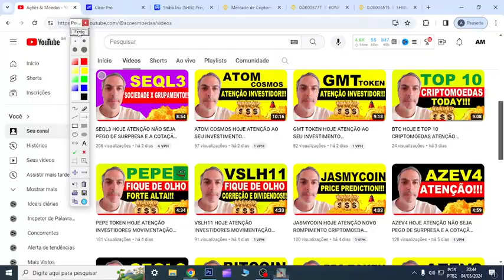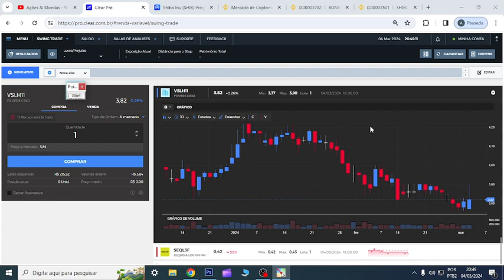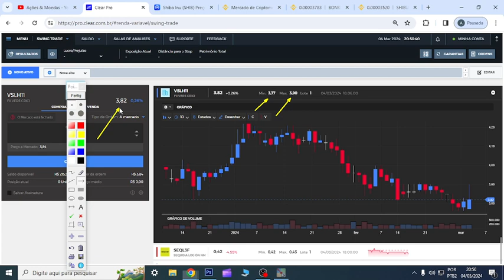VSLH11 HOJE ATENÇÃO MERCADO REAGINDO A VOLATILIDADE FIQUE ATENTO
00:00 Início
01:00 Dúvidas
07:44 Conclusão